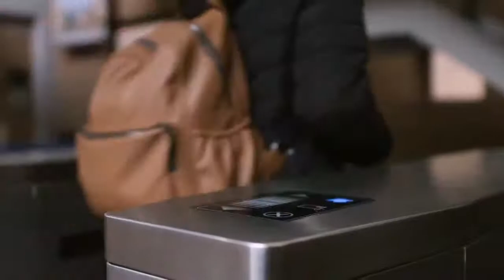Virtual Event: Public Services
A live talk where you can find out about the Public Services courses available at Hugh Baird College.

To find out more about the courses we offer, and to apply